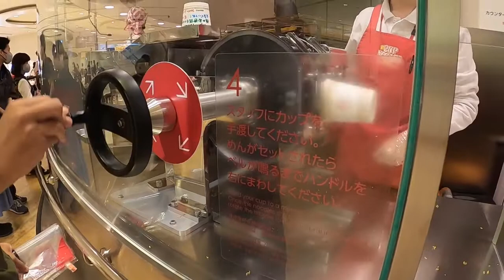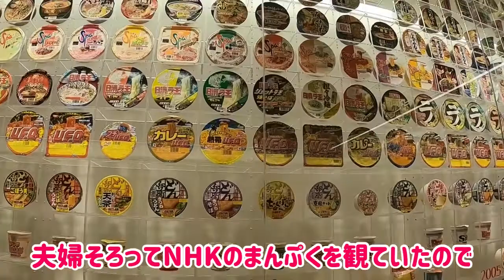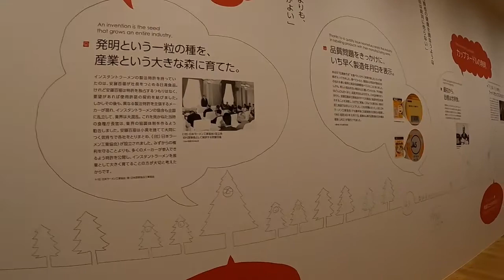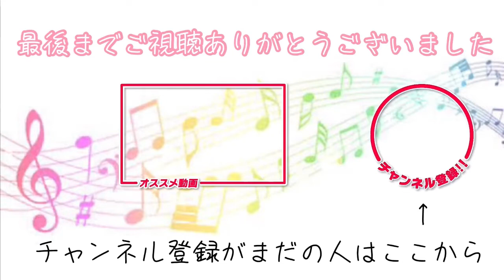カップヌードルミュージアムに行ってみた！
フルート奏者の山口睦美です。
ニューヨークで3年間生活し、そのあとサンフランシスコのベイエリアで2年弱生活したのち、日本に戻ってきました。
夫と2歳の娘と3人で暮らしています。

mutsumi_flute

静岡県出身。
3歳よりピアノ、9歳よりフルートをやっています。
静岡県立清水南高等学校芸術科、武蔵野音楽大学音楽学部器楽学科卒業。
中学校・高等学校教員免許第一種(音楽)取得。
第10回静岡県フルートコンクールアンサンブル部門入賞。
第13回万里の長城杯国際コンクール優秀賞受賞。
インターナショナルサマースクールにてM・ファウスト氏のマスタークラス ディプロマを取得。
これまでに佐藤充一、青島悦、吉岡アカリの各氏に師事。
2015年4月ニューヨークのカーネギーホールで行われた『日米親善公演』にアンサンブルで出演。
リサイタルやコンサート、企業のパーティなどで北海道から沖縄まで日本全国で演奏。
また2015年7月にプリンスパークタワーで主催コンサートを行い100人動員する。
クラウドファンディングで目標達成し、自身のプロデュースによるCDを2016年3月30日発売。その際にはCD発売記念コンサートも行った。
2016年6月からニューヨークで活動、2019年6月にカリフォルニアに移動。